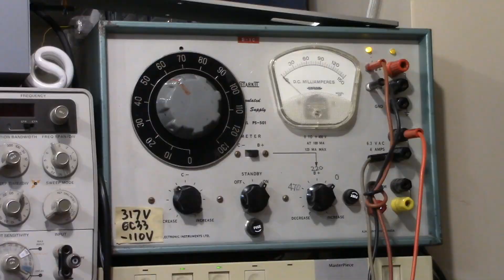6C41C power Triode, high performance push pull tube amplifier build #2 FLUXION model E-2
indirect heated power triode 6C41C, very cheap but very powerful performance with great electrical characteristics. 비싸다고 생각하는 것이 항상 옳지 않은 경우도 많습니다. 6C41C, 추천합니다만 초보자들에겐 너무 어렵습니다.